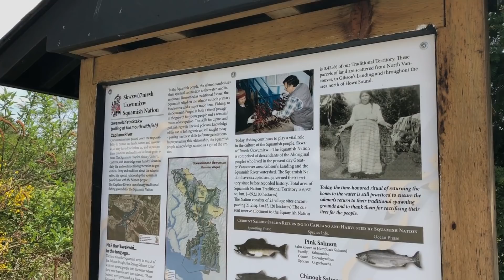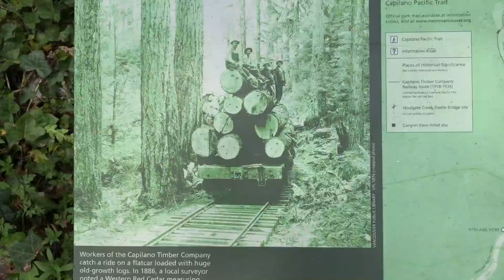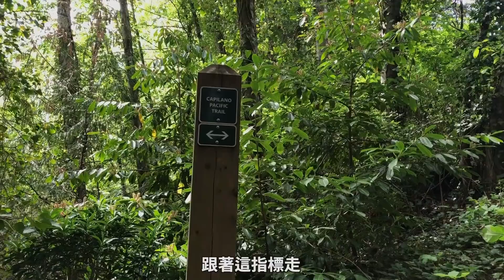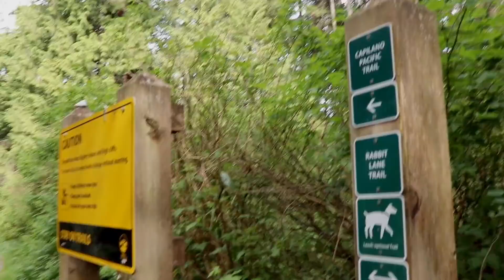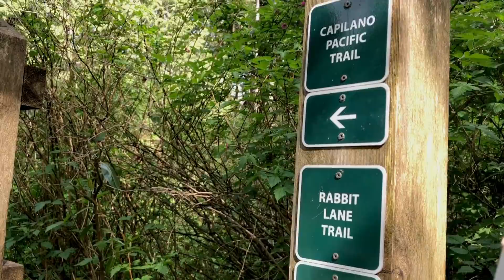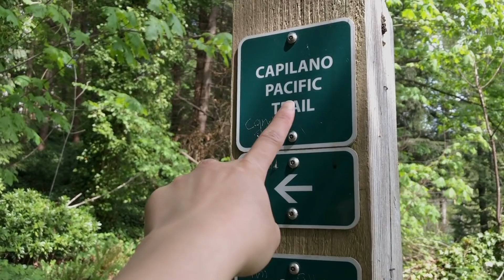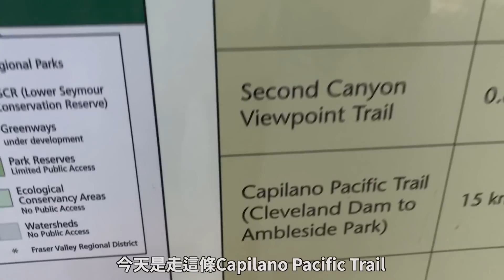溫哥華夏天就是要爬山啦！Capilano River Regional Park 來去看水壩和超美的湖！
意外發現原來離溫哥華市區不遠，就有這麼美的湖水和水壩！
夏天到了，真的會想探索更多更多森林了～

 如果對這公園步道有興趣，還可以看這篇文章唷！